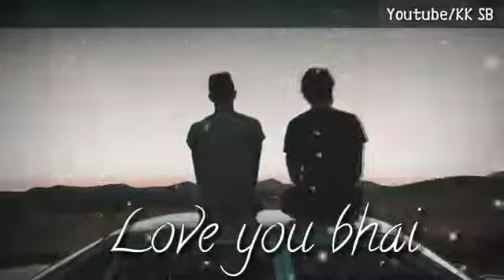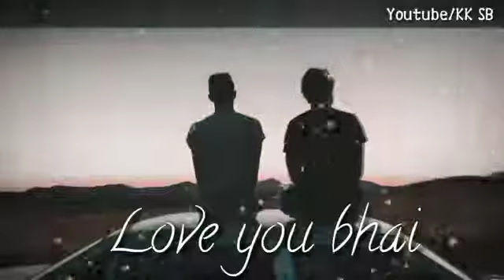Bhai video😁😁😁😁and whatsapp status. .